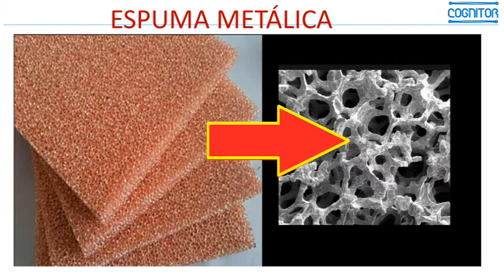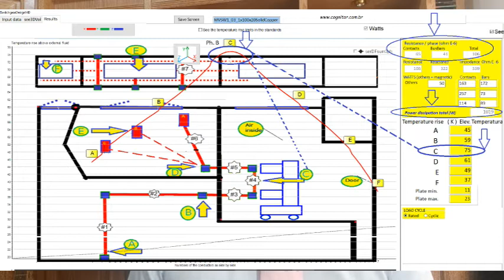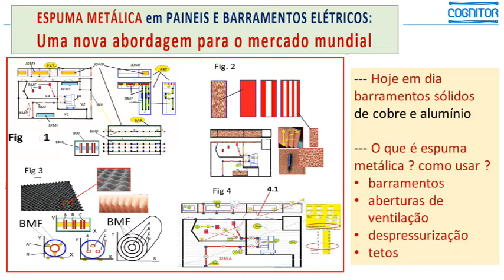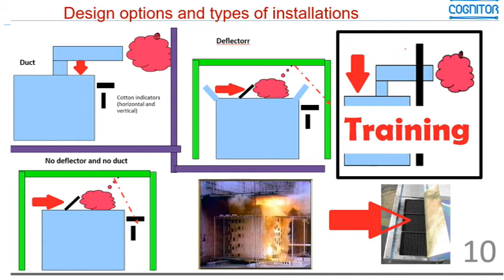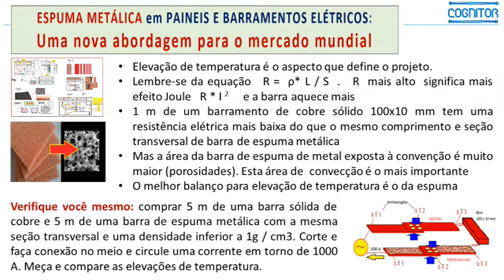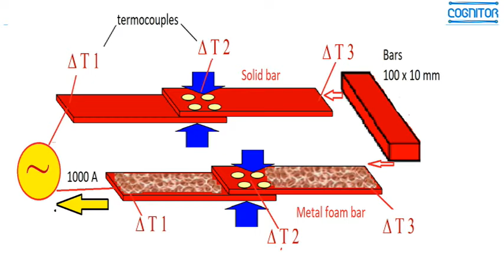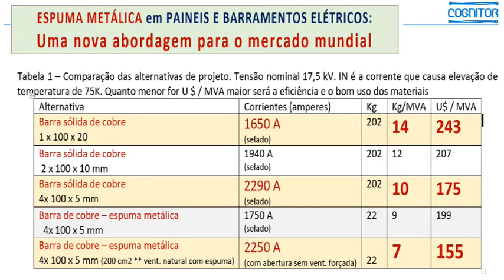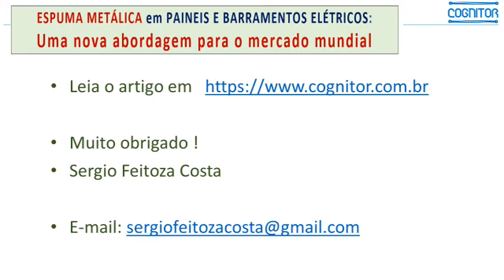ESPUMA METÁLICA em PAINEIS E BARRAMENTOS ELÉTRICOS:Uma nova abordagem para o mercado mundial.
Sobre produtos mais eficientes que usam muito menos cobre e alumínio e
o papel das entidades de normalização como IEC, ANSI / IEEE e as nacionais

Resumo: Este artigo descreve uma ideia registrada impactante do uso de espuma metálica em condutores e outras peças para aumentar as correntes nominais, reduzir o peso e melhorar o desempenho para arco interno e elevação de temperatura. É uma prova real de que pequenas e médias empresas podem desenvolver inovações sem testes de laboratório dispendiosos, apenas usando simulações de testes em computador,  de baixo custo. Inclui sugestão à IEC, ANSI / IEEE e outras,, sobre como sinalizar que os produtos elétricos devem ser mais eficientes, com menor PESO / MVA transmitido,  para economizar recursos do Planeta. Isso abriria portas para um futuro “Certificado de Eficiência Ambiental para Produtos Elétricos”. Nossas normas técnicas  se preocupam apenas em criar produtos que passem nos testes, sem considerar se eles consomem mais recursos do que poderiam. O discurso das entidades normativas sobre questões ambientais é positivo. Para transformar o discurso em uma ação objetiva poderia ser obrigatório incluir, em todas as normas de produtos, uma declaração sobre o KG / MVA do produto.  Isto é, algo como foi feito com sucesso, no IEC, no final dos anos 80, para mostrar a importância da compatibilidade eletromagnética (EMC)